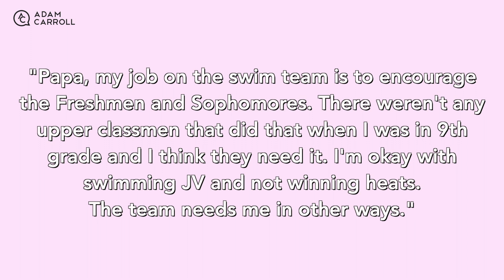What My Daughter Taught Me About Purpose | Adam Carroll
My daughter taught me a valuable lesson about purpose the other day. In fact, the lesson she shared with me rocked me back on my heels once I saw it in action.

Put simply, we all show up in various ways. Some to compete, some to coach, and some to congratulate, console and be confided in. In this video, I share the lesson that my daughter taught me about her purpose and it forever changed the way I watch her compete in athletics.

For those of you struggling with your own purpose, or maybe figuring out how you can best bring value to whatever situation you're in, consider asking your closest friends and family members how they see you adding value or purpose.

You never know, you may find out that what they say is something you didn't even realize you did. That recognition could be the starting point of a new focus on what you do for a living, how you show up at home or work, and maybe even a renewed passion for hobbies you've lost.

Just know that deep down, your way of being is purposeful for someone and once you find out what that is, your life may be forever changed.

Adam Carroll is a sought-after speaker, author and consultant, a 2-time TED talk speaker with one talk surpassing 5M views and winding up on the TED.com website.

To learn The Shred Method, Adam's program for blasting away ALL debt in record time,